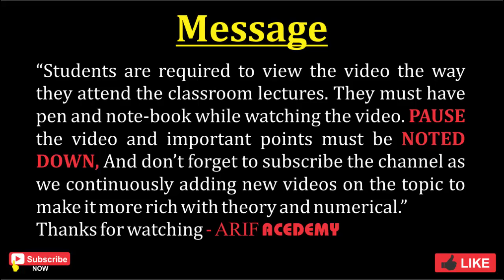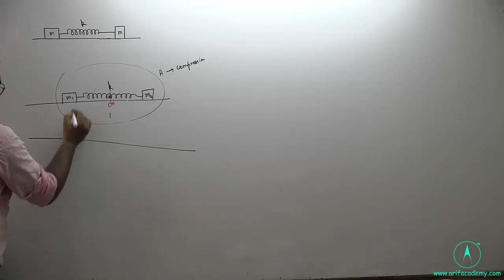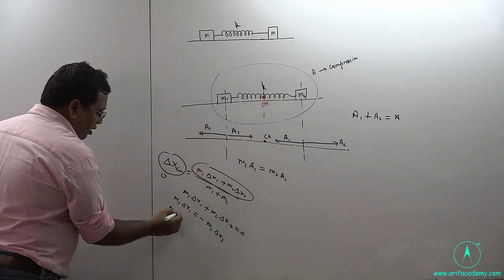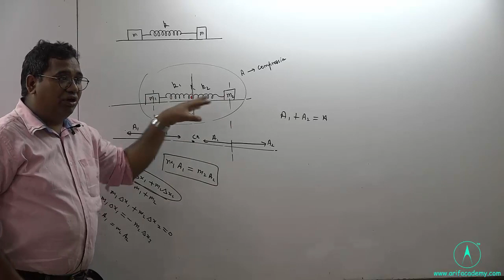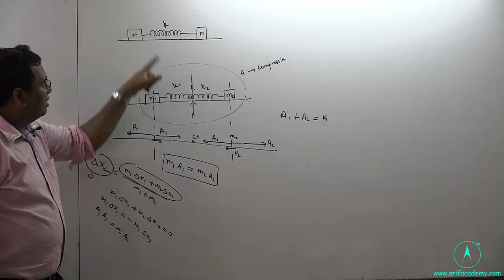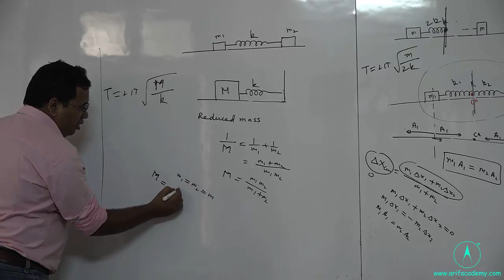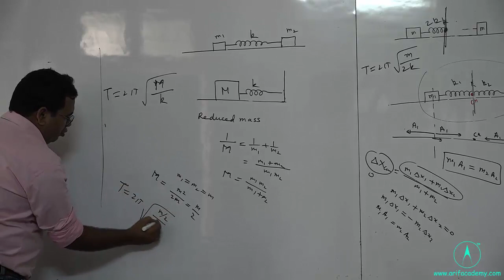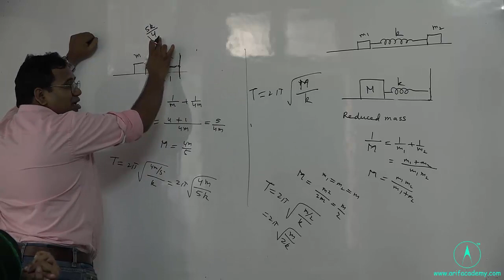12.2.3 Time period of two blocks and spring sytem, Concept of reduced mass:HC Verma Q 25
Personally (interaction or help) online for IIT-JEE / NEET / BOARDS @ Rs. 5000 annually. (English & Hindi medium both)

Please rating the coaching.

In this video,  Time period of two blocks and spring system is discussed. This problem can also be solved using concept of reduced mass. This question is taken from Concept of Physics by HC Verma chapter SHM, Q. No. 25

If you are preparing for IIT-JEE / NEET / AIIMS or Class XI and XII
I will make video on your problems and send you.